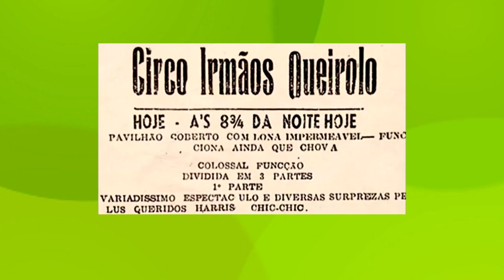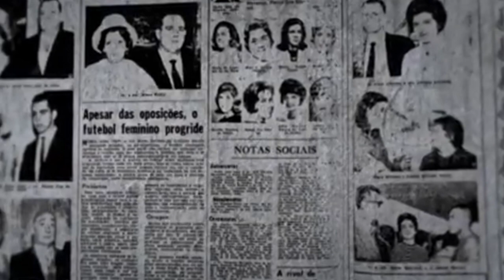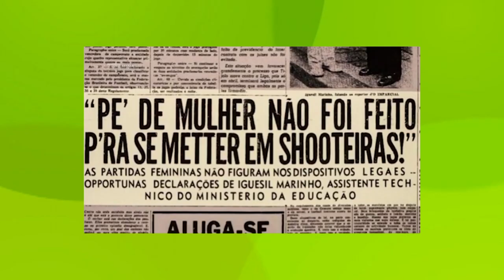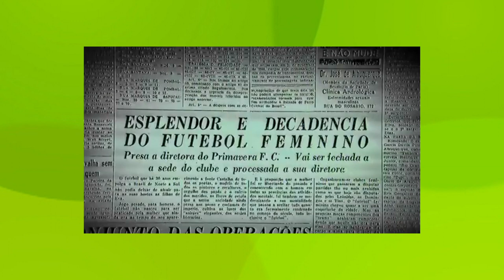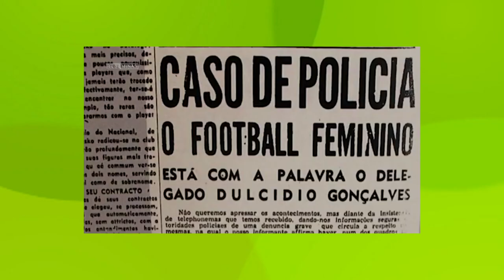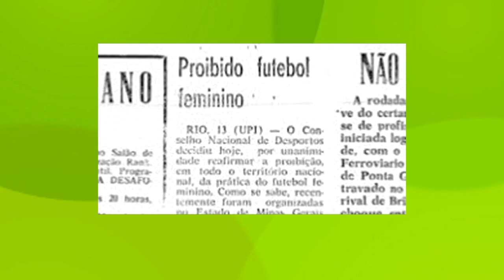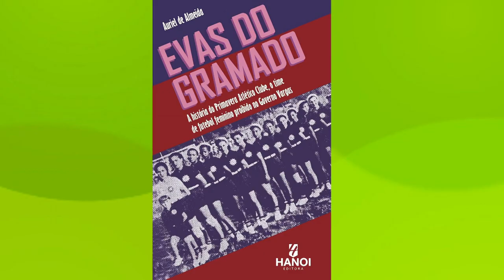TVE Esportes 24/08/2024